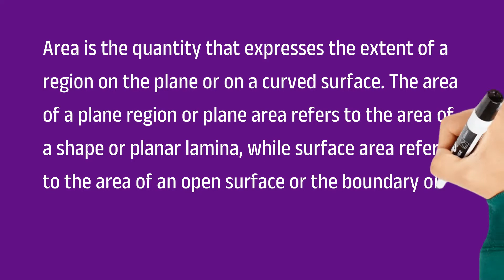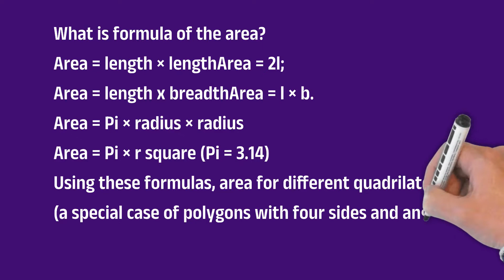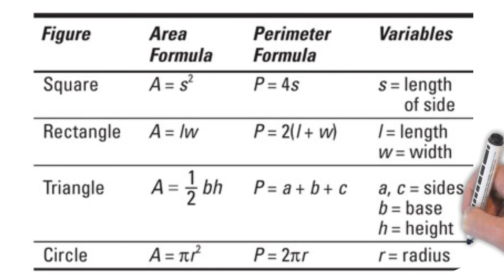Area and Perimeter Best Sainik School Coaching andhrapradesh and telangana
Connecting Education Area and Perimeter Best Sainik School Coaching andhrapradesh and telangana @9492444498